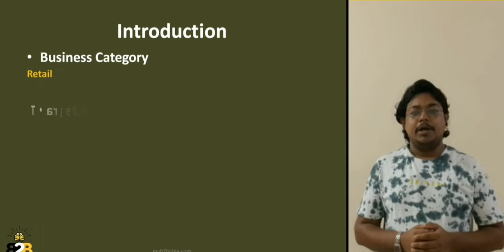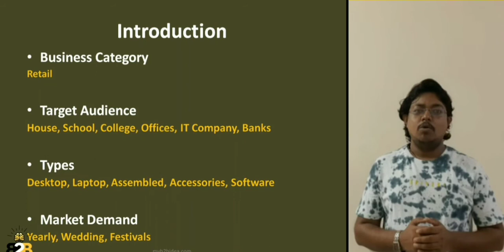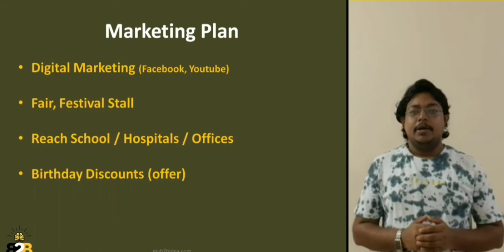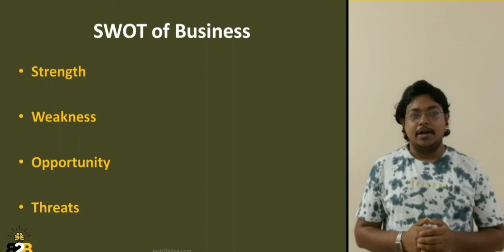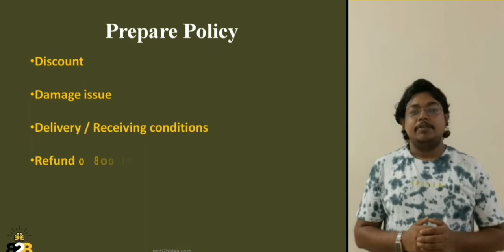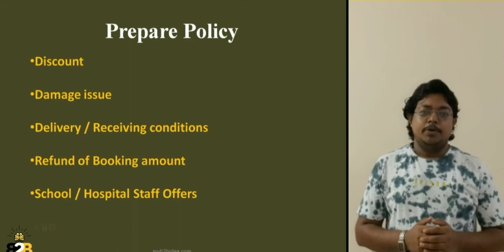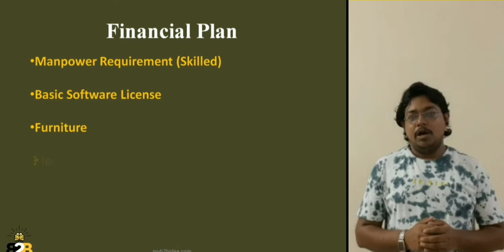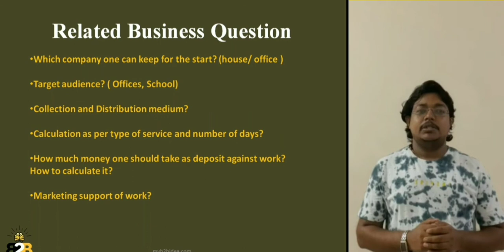Computer Shop Business Kaise Start Kare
Get detail plan of computer business plan for retail market with target audience, case study, marketing tricks, related questions, etc.

innovative business ideas
Business ideas
Business ideas in india
Startup plans
Best startup plans